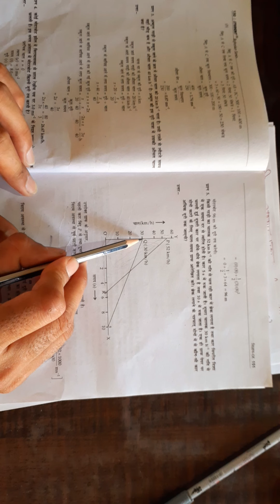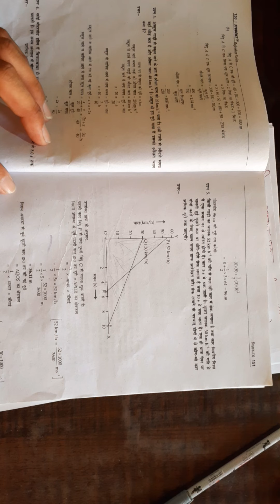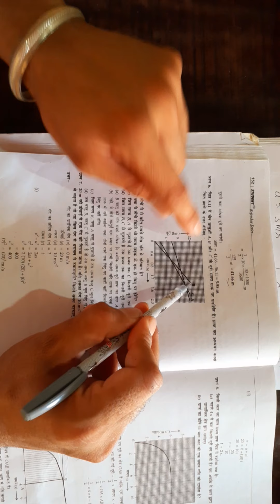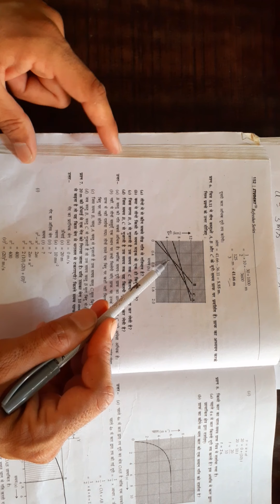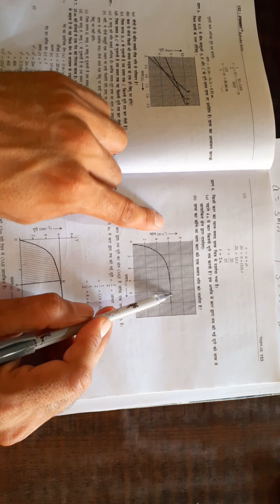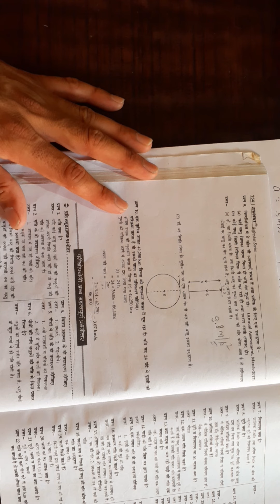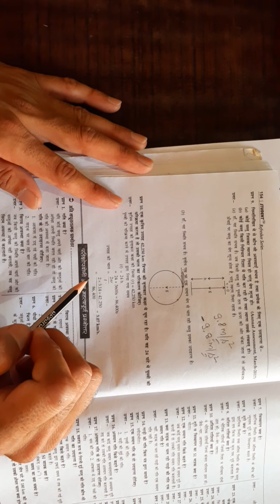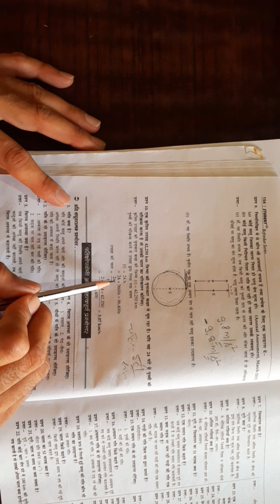Ncert Exercise questions solution with explanation|| Chap-गति(Motion)_Class 9th_Hindi medium_Part 03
Text book questions answers with easy explanation of chapter गति 9th class विज्ञान हिंदी माध्यम Science hindi medium

गति पाठ के अभ्यास सहित सभी प्रशनों का हल 9th science hindi medium